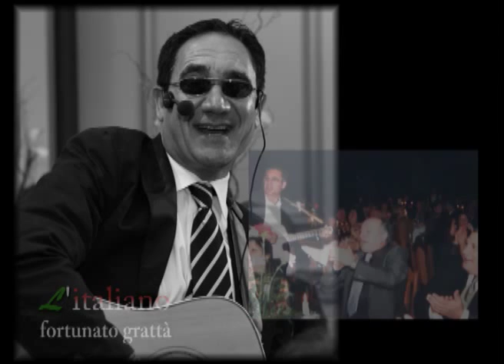Fortunato Grattà, video trailer - live entertainer